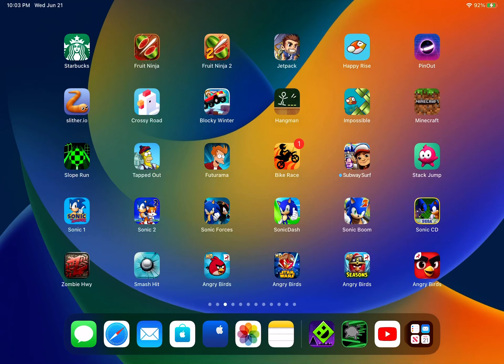Impossible Flappy Bird Game